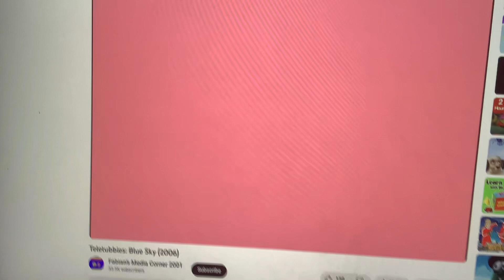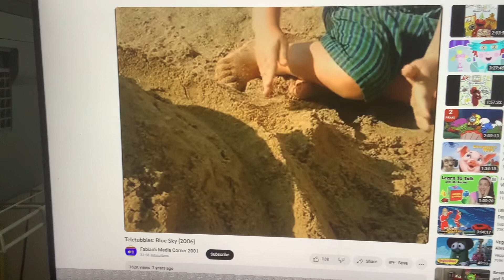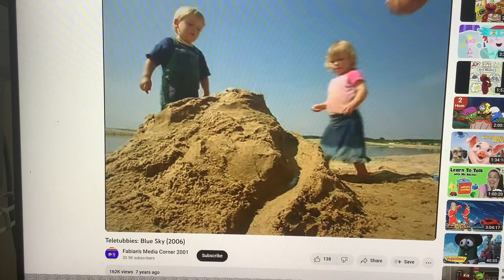TV Event Po is chosen Marble Track (Germany)